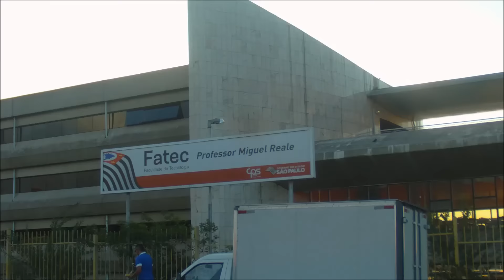CORINTHIANS PARA SEMPRE - Corinthians 2x2 Audax - Paulistão 2016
Apesar de ter a obrigação de VENCER, o Corinthians buscou o empate no tempo normal e confirmou a fama de time que não sabe bater penaltis. A vida segue, a Fiel continua apoiando e agora o Coringão se prepara para avançar na Libertadores.
Confira o apoio incondicional da torcida em Itaquera.

Vai Corinthians!

USE FONES DE OUVIDO PARA UMA QUALIDADE EXCELENTE DE ÁUDIO